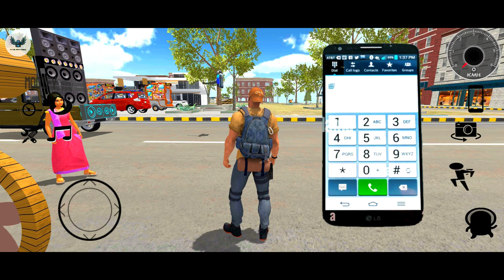NEW SUPER CAR UPDATE IN INDIAN HEAVY DRIVER | NEW AMBULANCE 🚑 | FLYING SPUR GAMING